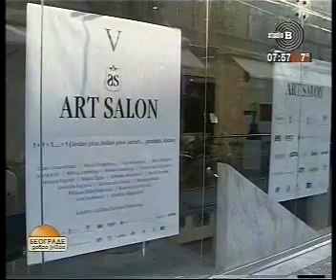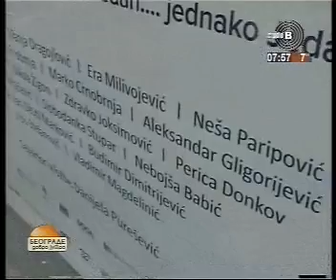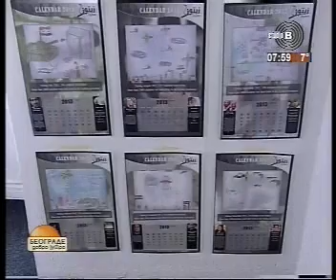19.10.2013. TV Studio B Beograde dobro jutro Otvoren 54. Oktobarski salon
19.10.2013. TV Studio B Beograde dobro jutro Otvoren 54. Oktobarski salon